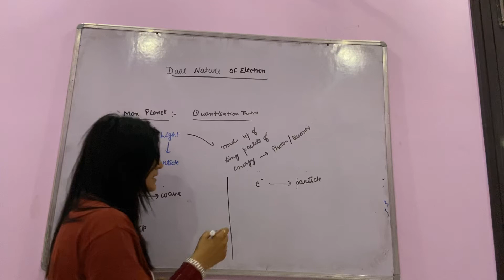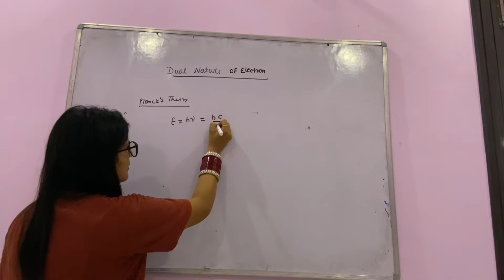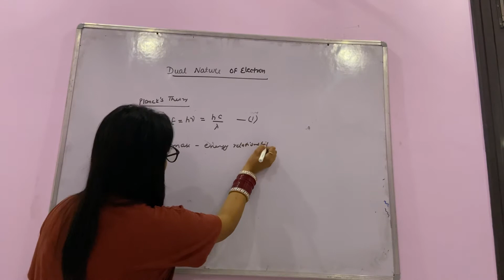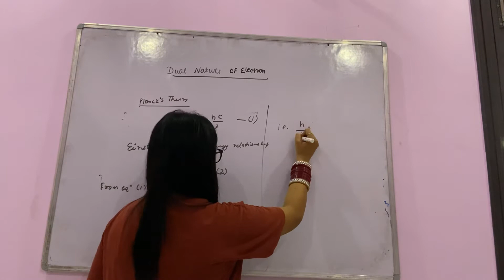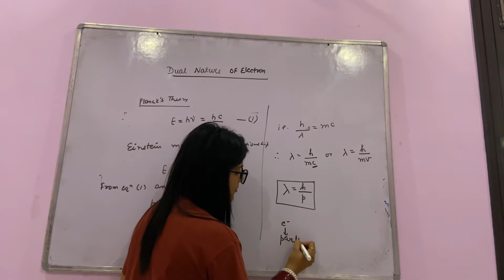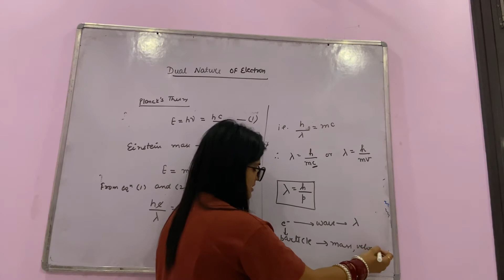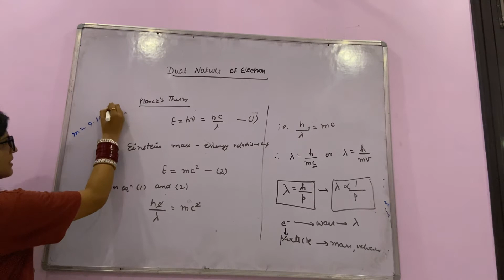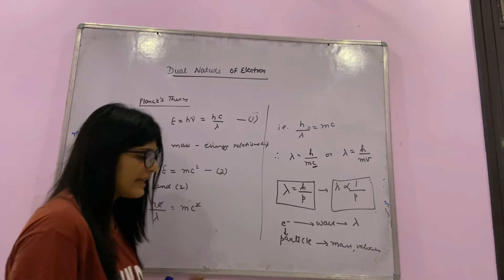De broglie hypothesis